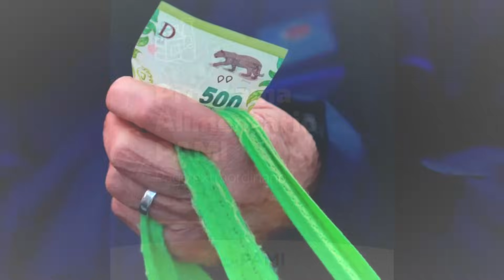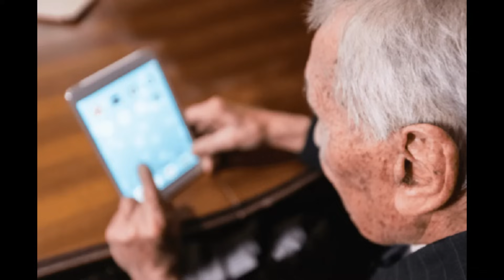⭕ ATENCIÓN❗ MONTO de 💲300.000 de EMERGENCIA | JUBILADOS y PENSIONADOS de la ANSES 【ELECCIONES 2023】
✅ En este video, deseamos compartir una noticia de extrema relevancia relacionada con las jubilaciones y pensiones para el mes de Octubre y el resto del año.